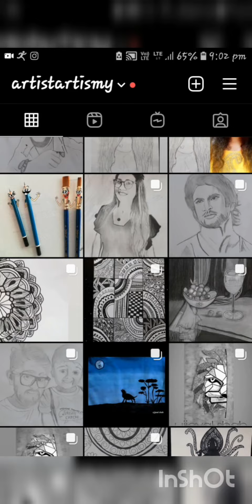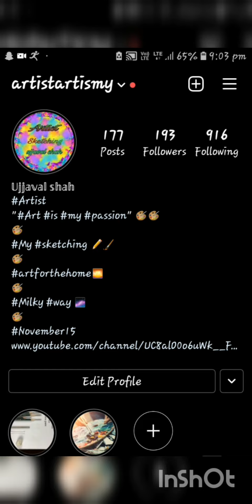Artist by UjjavalShah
Artist  by ujjaval ❤

Hey guys , This is Ujjaval Shah
I am a sketch artist
Your co operation is very important for me.
If anyone wants to make sketch of anyone ping me.
Thankyouuu! 2021
I'm on Instagram as @artistartismy. Install the app to follow my photos and videos.